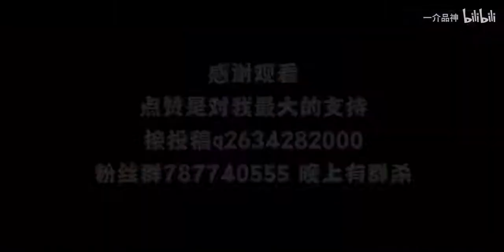【三国杀】白嫖4个无中生有 寄人篱下的日子真快乐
自己打的
还望先生赞我o(^o^)o